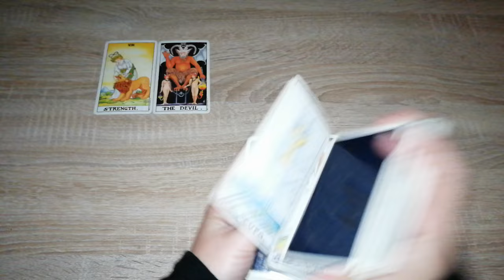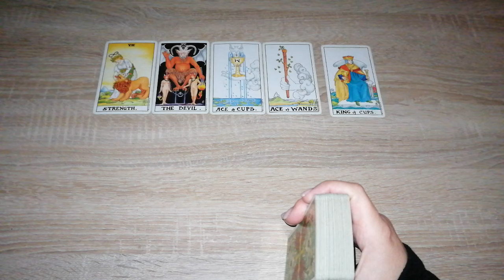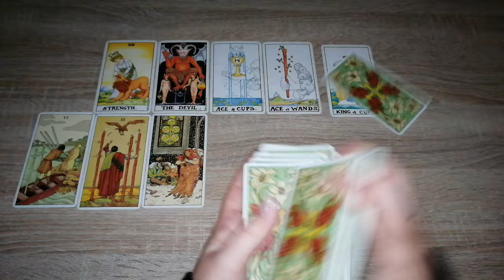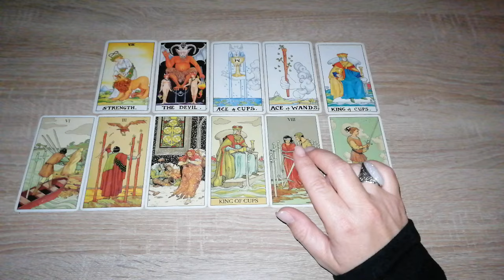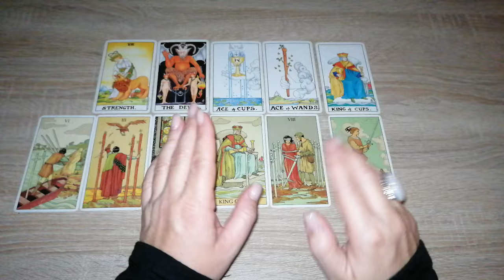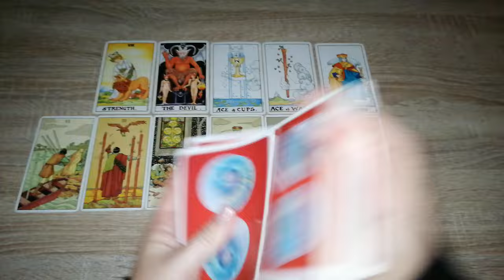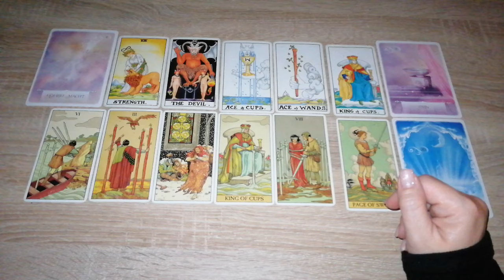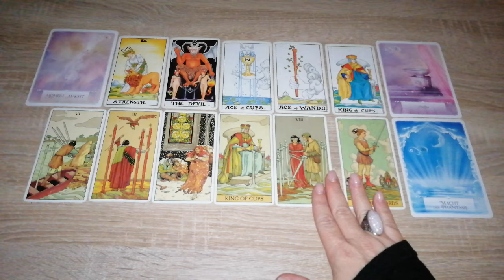Tagesbotschaft *zeitlos*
Vorschaubild: privat

Eure Heleen